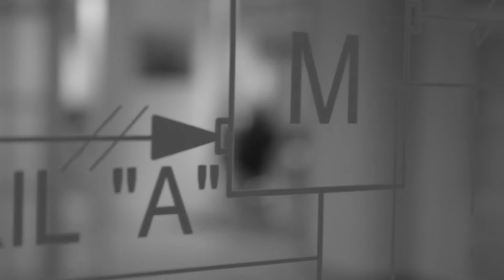Wielinq Plonssessie 2 juli '15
Wielinq | Plonssessie " Personal touch in digitale dienstverlening "

Wielinq organiseerde op donderdag 2 juli 2015 in samenwerking met haar klant eVision een themasessie over de personal touch bij grootschalige digitalisering van klantcontacten. Online dienstverlening ontstaat primair vanuit de wensen en eisen van de klant. Concepten en technologieën zoals self service, assisted service, chat-service, oplos-service, video-service  en crowd service kunnen daar nauw op aansluiten en leveren organisaties potentiële voordelen met betrekking tot efficiency en effectiviteit. Een grote uitdaging in de praktijk is om de gedigitaliseerde klantcontacten persoonlijk te houden. Vanuit de praktijk van UWV en Rabobank bespreken twee mensen die leiding geven aan deze uitdagende transformaties hun visie. Bruno Bruins (voorzitter Raad van Bestuur UWV) en Willem Oudijk (Lead Business Changemanager bij Rabobank) vertelden over hun ervaringen.

Leuk dat u keek!